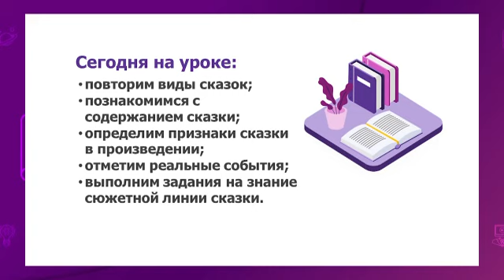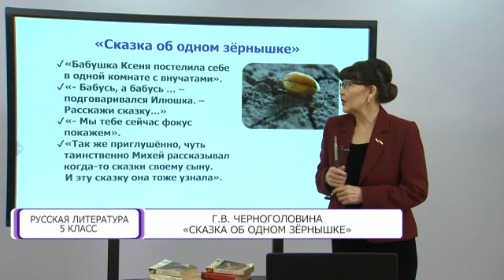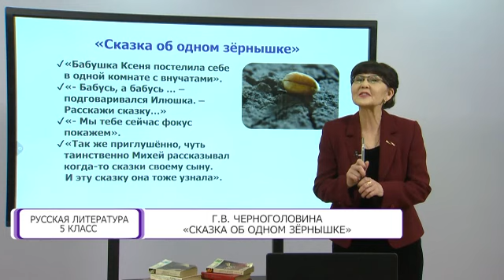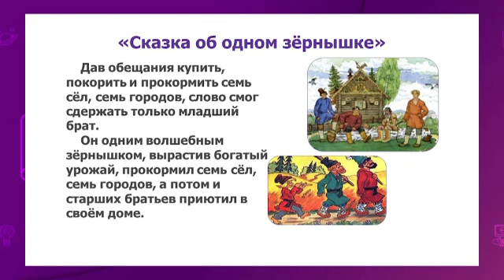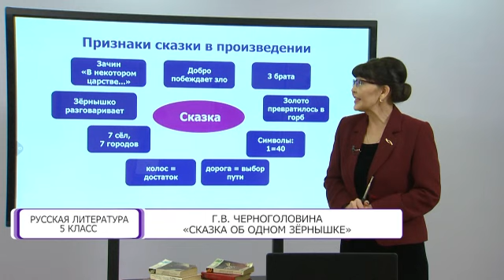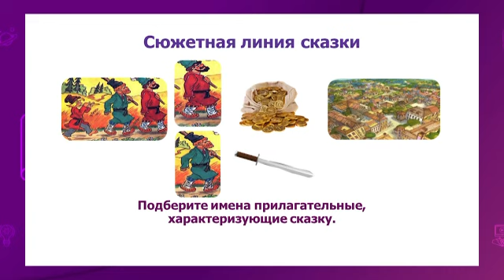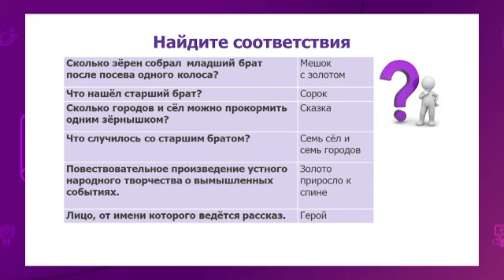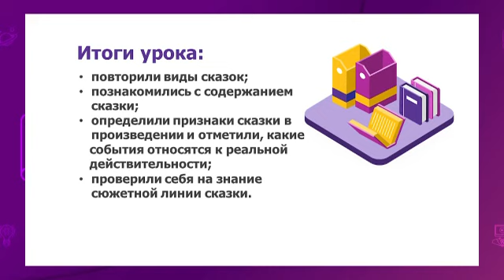Русская литература. 5 класс. Г. В. Черноголовина «Сказка об одном зернышке» /12.03.2021/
Тема урока: Г. В. Черноголовина «Сказка об одном зернышке»